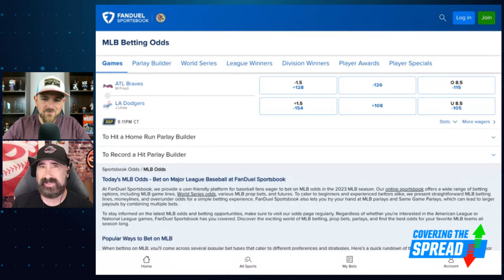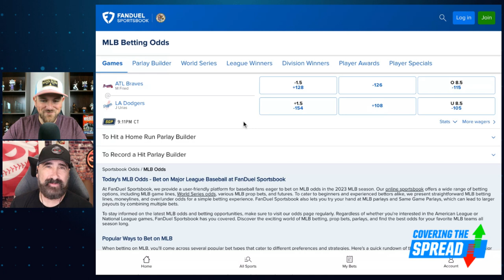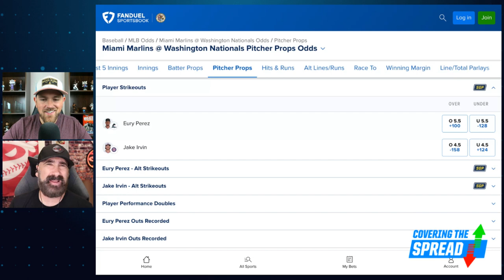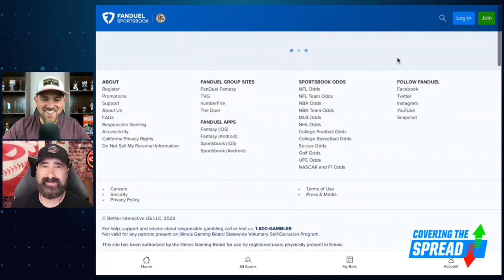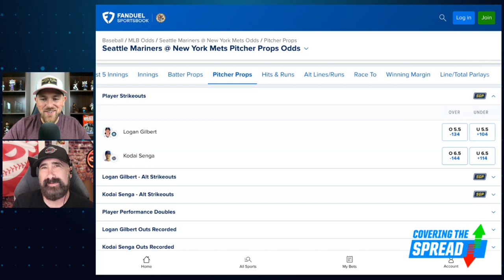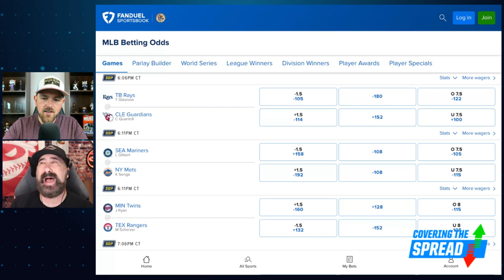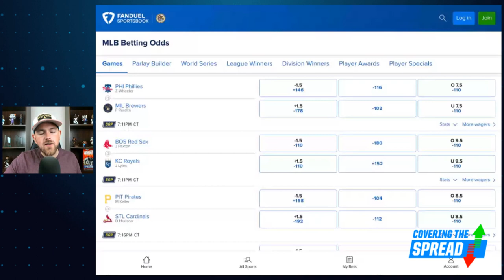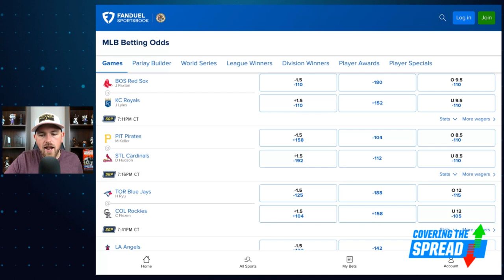Pitching Ninja Strikeout Props MLB Friday | Covering the Spread - September 1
Friday's baseball slate is overflowing with fun pitchers. Where can we find value when trying to bet their strikeout props at FanDuel Sportsbook? Rob Friedman, Pitching Ninja, joins FanDuel Research's Jim Sannes to break down his favorite K props of the night and which pitcher he thinks could lead the slate in strikeouts. Later, Sannes outlines two moneylines and a total he likes for Friday night in MLB.

00:00 INTRO
2:09 PITCHER PROPS
13:24 MLB MONEYLINES